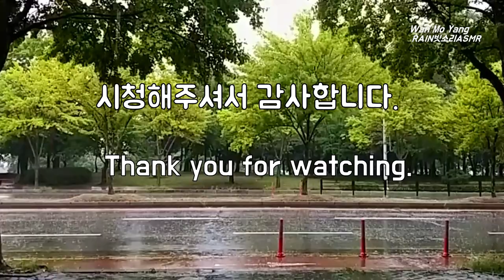시원한 빗소리에 마음이 편안한 시간 , Relaxing Sound of Rain for Comfortable Rest and Easy Sleeping, 시원한 폭우 빗소리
그냥 좋은 빗소리에 마음이 편안한 시간 , Relaxing Sound of Rain for Comfortable Rest and Easy Sleeping, 시원한 폭우 빗소리

시원한 빗소리에 편안함을 느낍니다.
오늘 하루도 수고하신 당신, 편안하게 휴식의 시간을 가지십시오.
눈을 감고 명상을 하셔도 좋습니다.

I feel comfortable with the cool sound of rain.
Thank you for your hard work today, have a relaxing time.
You can meditate with your eyes closed.